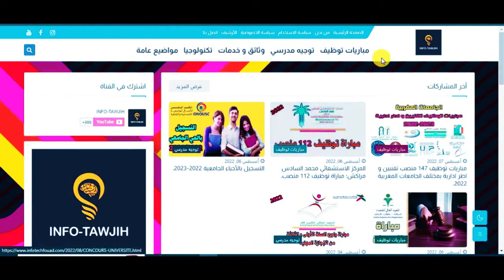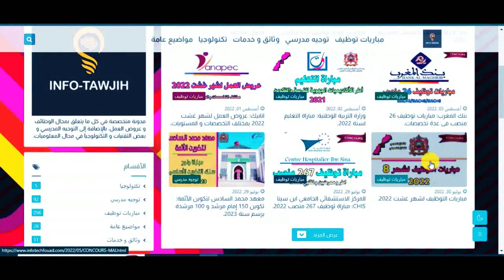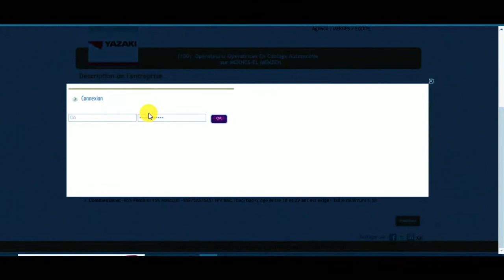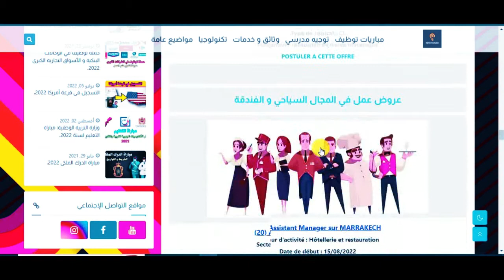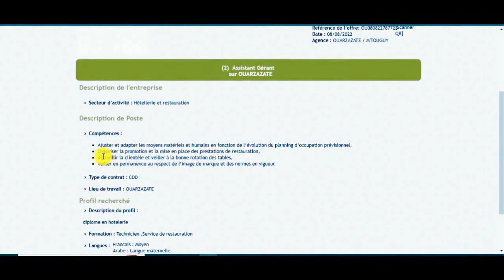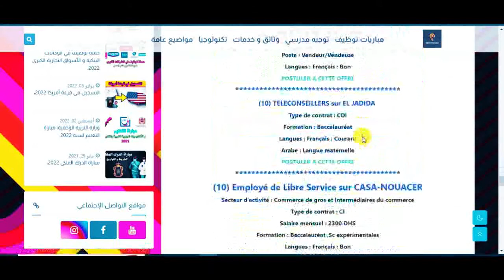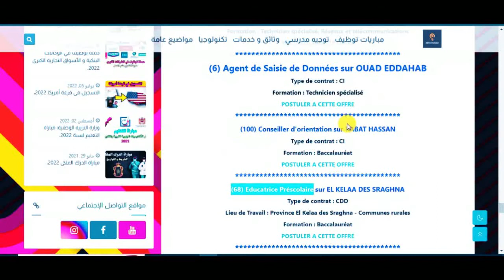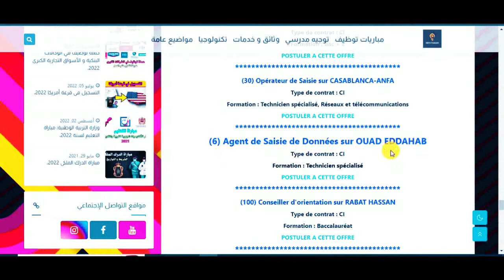عاجل جديد الوظيفة فالمغرب 2022 اخر عروض العمل إعلانات توظيف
خدمة فالمغرب---
emploi linkedin
meilleur site d'emploi au maroc
linkedin شرح
linkedin arabe---
linkedin job 2022
linkedin عروض
linkedin maroc---